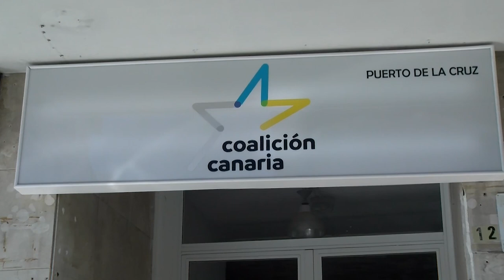➡️ Entrevistas Canal 10📺 | Sandra Rodríguez | Candidata de CC alcaldía Puerto de la Cruz ✔️